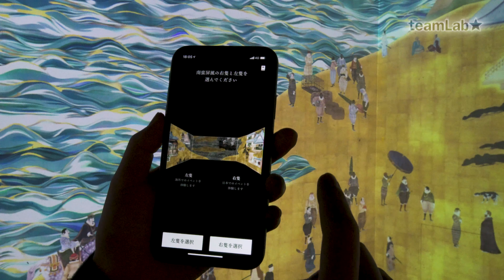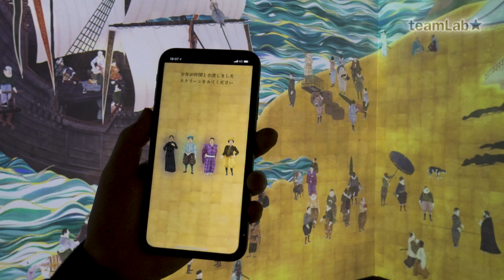Namban Byōbu The Tenshō Boys Embassy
南蛮屏風図 天正遣欧少年使節